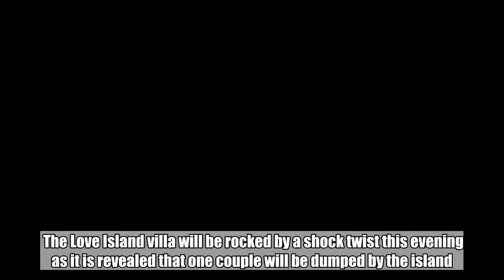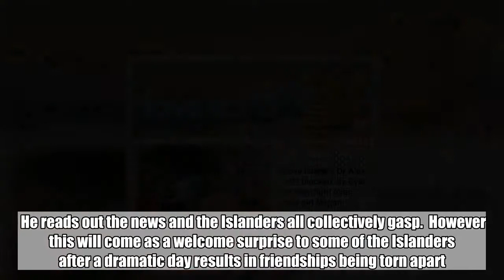The Islanders will each have to vote for two couples they think are the least compatible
The Love Island villa will be rocked by a shock twist this evening as it is revealed that one couple will be dumped by the island.  Each of the couples will have to vote for the two couples that they think are the least compatible.  The couples that receive the most votes risk being dumped from the island tomorrow.  All of the Islanders will find out the shock news when Eyal Booker recieves a surprise text this evening.   He reads out the news and the Islanders all collectively gasp.  However this will come as a welcome surprise to some of the Islanders after a dramatic day results in friendships being torn apart.  Former pals Eyal and Alex get involved in a furious argument over love interest Megan.   But just as they seem to come to an understanding, Eyal later finds out that Charlie and Adam distracted him on purpose so that Alex could talk to Megan.  This leads to Eyal gathering all of the boys before furiously blasting the trio.  Don't miss Love Island news    Want to make sure you get the latest updates from the villa? Or just can't wait 23 hours to find out what happens next?  Sign up using this form to receive daily updates directly to your phone - and we'll send the big breaking news to you as well.   Eyal angrily lashes out at them for "f***ing mugging [him] off".  Awkward!  So which couples are at risk of being dumped from the Island?   *Love Island airs every day at 9pm on ITV